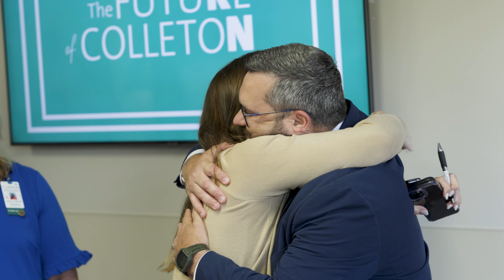HCA Awards of Distinction 2023 - Excellence in Nursing Award Professional Mentoring Recipient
HCA Healthcare’s more than 95,000 knowledgeable and compassionate nurses are on the front line of patient care, every day. Created in 2014, the Excellence in Nursing Award recognizes the intrinsic value of the nursing practice in accomplishing HCA Healthcare’s goal of providing high quality of care to patients and communities.

John “Lee” Stroud, MSN, RN, received the Excellence in Nursing Award in the Professional Mentoring category. Stroud has been a leading advocate for nurse mentorship and development at Colleton Medical Center since 2011. Now director of clinical operations, Stroud has developed a mentorship program that provides additional support for nursing students, new nurses and patient care techs to help ensure the next generation of passionate and patient-centric nurses are more informed and better prepared to care for the specific needs of their patients. As a testament to his mentorship abilities, many of his nurse supervisors have moved to leadership positions.